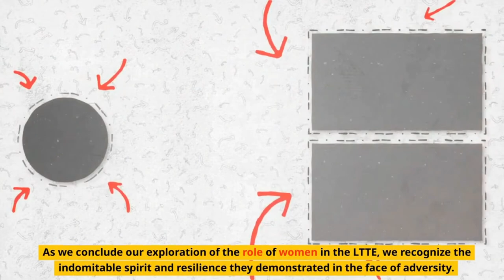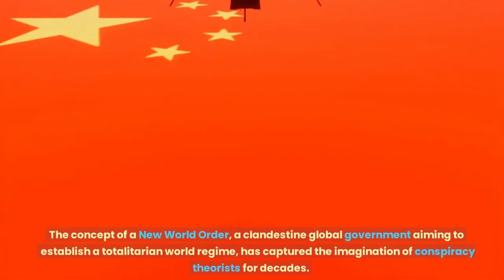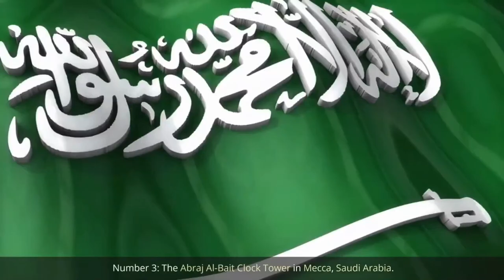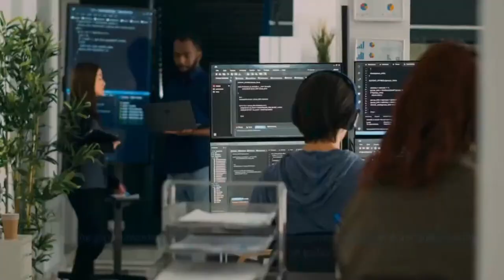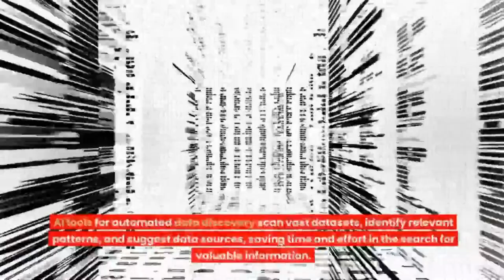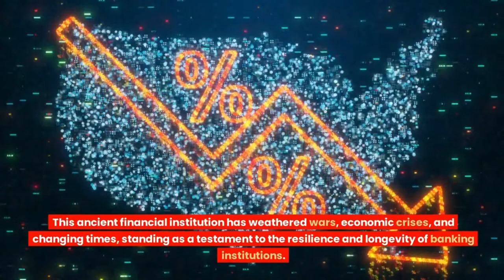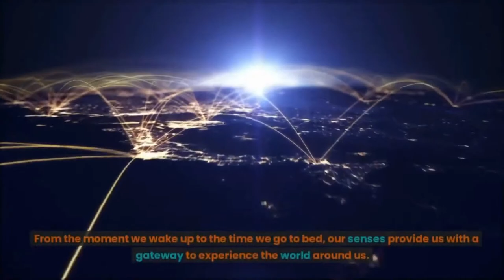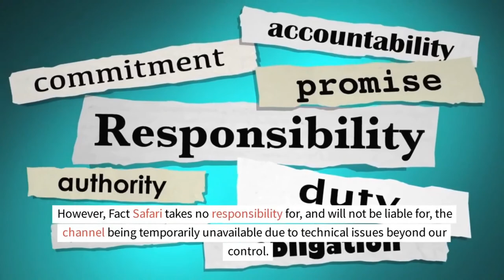Recapping Our Mind-Blowing Journey: Highlights from our Previous Video!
Description:
Join us for a live stream recap of our most recent video where we explored the fascinating facts about the James Webb Space Telescope. If you missed the excitement, don't worry! We'll be recapping the top highlights, mind-blowing discoveries, and breathtaking visuals from the episode. Get ready to be amazed once again as we relive the awe-inspiring journey into the depths of space. Don't miss this opportunity to catch up on the incredible facts and insights we uncovered. Tune in and join the conversation as we delve into the wonders of the universe together!